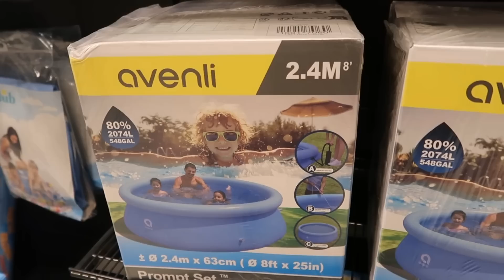CAMBIO de PLANES otra vez🤨 + COMPRAMOS otra sillita para Olivia | Segundo EMBARAZO 🤰🏻en 🇬🇧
¡NUEVO VLOG! Un día más en nuestras vidas con nuestra bebé. Espero que os guste :)